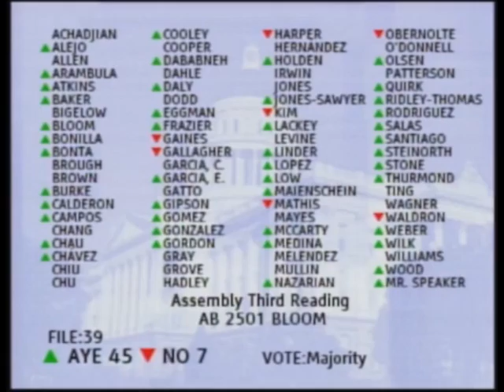Assembly approves bill on housing-density bonuses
Assemblyman Richard Bloom, D-Santa Monica, testifies on the Assembly floor in favor of AB 2501, which would make it faster, easier and more economical for developers to obtain density bonuses in exchange for including affordable housing in the developments. The Assembly went on to approve the bill and forward it to the Senate.